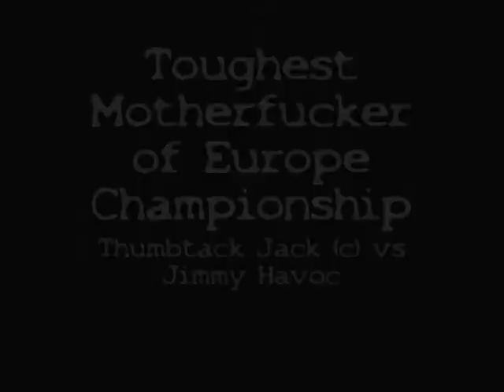PWS 4 Thumbtack Jack vs Jimmy Havoc. Best out of 5 tables. Toughest MF-er Title match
Toughest Motherfucker of Europe Champion: Thumbtack Jack takes on Jimmy Havoc to defend his Toughest Motherfucker Championship Trophy in a best out of 5 tables match.